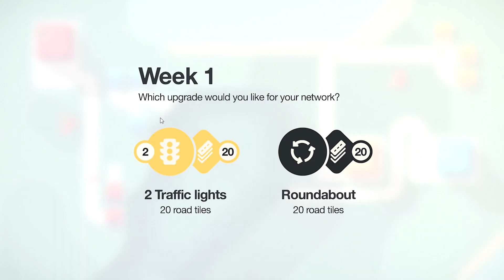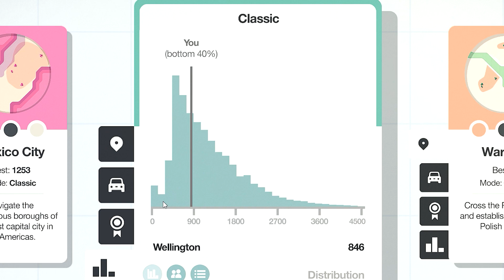I Built New Zealand the Most EFFICIENT City Ever...Kinda (mini motorways)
In this video I try my Best to fix and Improve New Zealand Traffic and make it the Most Efficient City Ever Created! I hope you enjoy!

Film Equipment:
Sony a6600
Sony Lens
Gopro Hero 9
Dji Pocket 2